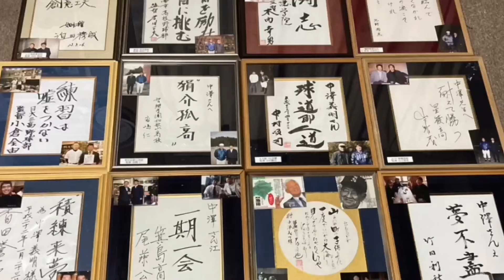#480 御西・森下監督の訃報に接して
選手・監督として甲子園優勝を果たされた、御殿場西高校監督の森下知幸さんが亡くなられました。静岡の高校野球界にとっては、大きな損失となる訃報です。只々残念でなりません。